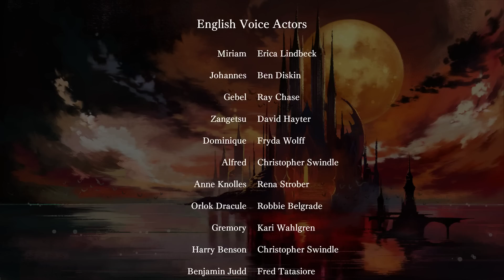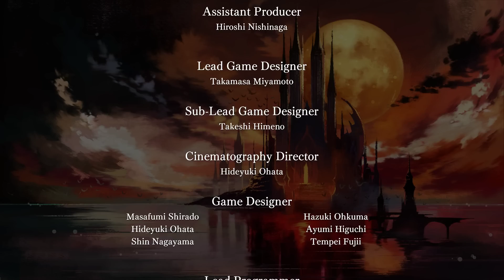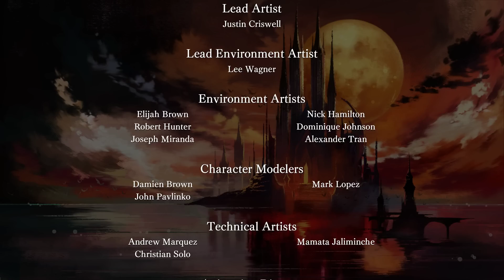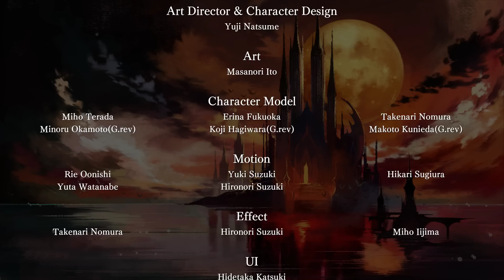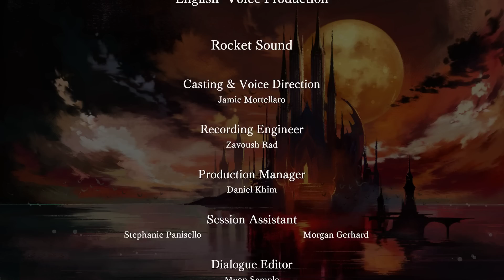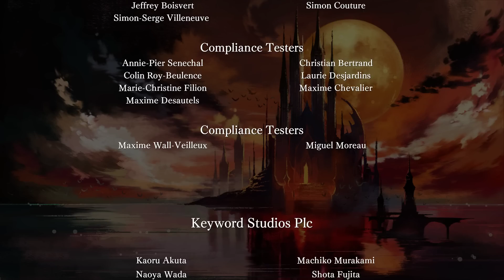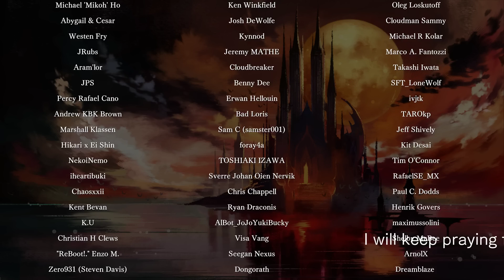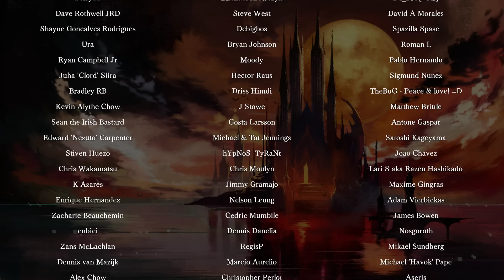Bloodstained: Ritual of the Night - Let's Play Part 26: Baal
Bloodstained: Ritual of the Night is the FULL game experience, an exploration-focused, side-scroller action RPG packing all of the best features you've come to know and love from the Metroidvania genre into a single, content-packed game.

Play as Miriam, an orphan scarred by an alchemist’s curse which slowly crystallizes her body. In order to save herself, and indeed, all of humanity, she must battle her way through a demon-infested castle summoned by Gebel, her old friend whose body and mind has become more crystal than flesh.

13 FREE DLCs via future content updates. “Speed Demon” Update containing Speed Run Mode, Boss Rush Mode and the Pure Miriam outfit available at launch!

Addictingly tight and satisfying gameplay alongside a rich new story in the gothic dark fantasy style of Koji Igarashi, the celebrated godfather of "Igavania" games.

Story cut scenes and NPC interactions fully voice acted by a star-studded cast, including actors like David Hayter, Ray Chase and Erica Lindbeck to name just a few. (Seriously, we have a lot of voice acting star power in this game, it's kinda nuts...)

Three playable characters, two of which have yet to be revealed...

Literally a metric ton of weapons and spells, which you can upgrade, level up and visually customize.

Beautiful 2.5D graphics: 3D models crafted with a lot of love and care on a 2D game environment. That means lots of cool tricks that "regular" 2D can't do...

Looking to upgrade your peripheral setup?

All recordings are done using OBS, an Elgato HD60 Pro, Elgato StreamDeck, and a Sennheiser GSP 500 headset.